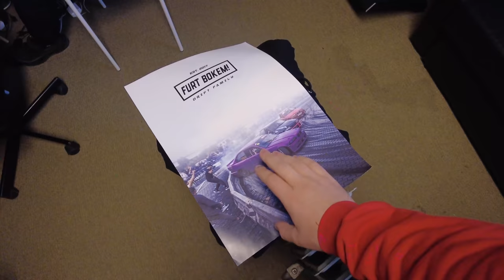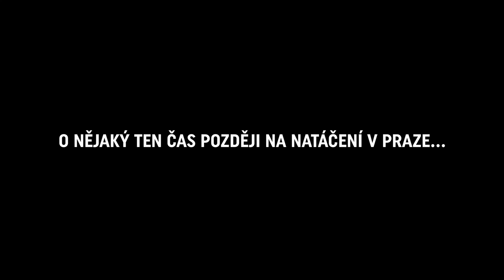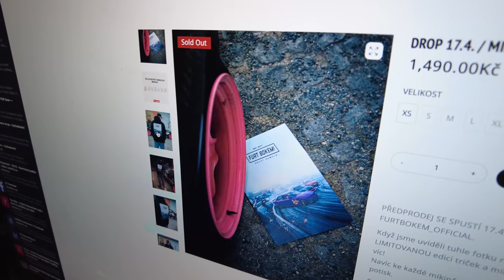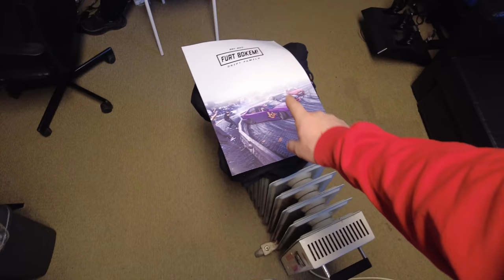Ezy to nedal | Nový limitovaný merch! | Nejkratší weekly😂 | Weekly vlog #24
Časy:
0:00 INTRO
0:15 Pondělí
6:12 Středa
8:36 Čtvrtek
13:33 Konec